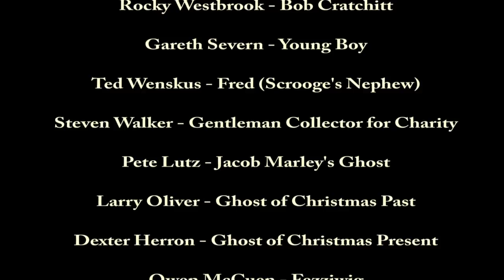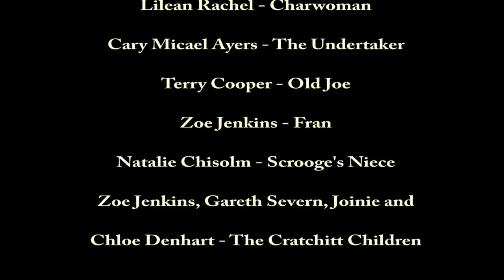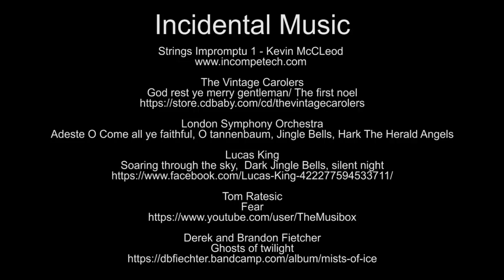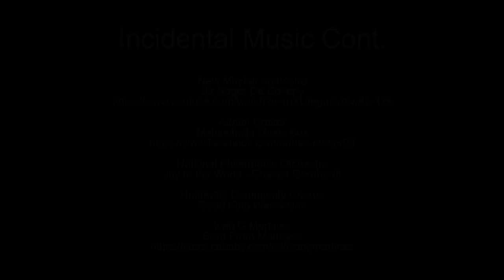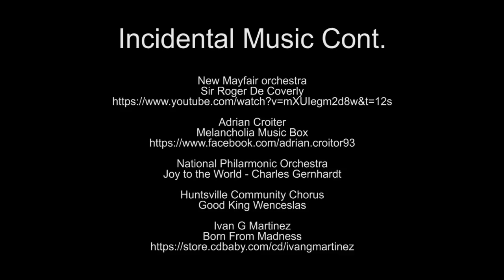Charles Dickens - A Christmas Carol - Audio Drama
A Christmas Carol, is a novella by Charles Dickens, first published in London by Chapman & Hall in 1843 and illustrated by John Leech.

A Christmas Carol recounts the story of Ebenezer Scrooge, an elderly miser who is visited by the ghost of his former business partner Jacob Marley and the spirits of Christmas Past, Present and Yet to Come. After their visits, Scrooge is transformed into a kinder, gentler man.

This production of 'A Christmas Carol' is bought to you by Studio Severn and all the artists involved are unpaid and the production gains no money whatsoever. This has all been made in the true spirit of Christmas.

It is an adaptation of the 1939, radio play starring Lionel Barrymore, whom some say is the best and only Ebeneezer Scrooge.

Our production stars:

Narrator – Gareth Severn
Ebenezer Scrooge Old and young – Glenn Hascall
Bob Cratchit – Rocky Westbrook
Young Boy - Gareth Severn
Fred (Scrooge's Nephew) – Ted Wenskus
Gentleman (Collector for charity) – Steven Walker
Ghost of Marley – Peter Lutz
Ghost of Christmas Past – Larry Oliver
Ghost of Christmas Present – Dexter Herron
Fezziwig (Scrooges old boss) – Owen McCuen
Belle (Scrooges old love interest) – Zoe Jenkins
Belles husband – Gareth Severn
generic girl – Zoe Jenkins
Mrs Cratchit – Julia Eve
Martha Cratchit – Sarah Pinel
Tiny Tim - Steven Walker
First Gentleman – Tom Fellas
Second Gentleman -  Gareth Severn
Mrs Dilber – Natalie Winter
Charwoman – Lillian Rachel
Undertakers Man – Cary Michel Ayers
Old Joe – Terry Cooper
fran – Zoe Jenkins
Scrooges Niece – Natalie Chisolm
The Cratchitt Children - Zoe Jenkins, Gareth Severn, Joanie and Chloe Denhart

Incidental music

The Vintage Carolers
God rest ye merry gentleman/ The first noel

Adeste O Come all ye faithful, O tannenbaum, Jingle Bells, Hark The Herald Angels

Lucas King
Soaring through the sky,  Dark Jingle Bells, silent night

Derek and Brandon Fietcher
Ghosts of twilight

Adrian Croiter
Melancholia Music Box

National Philarmonic Orchestra
Joy to the World - Charles Gernhardt

Ivan G Martinez
Born From Madness